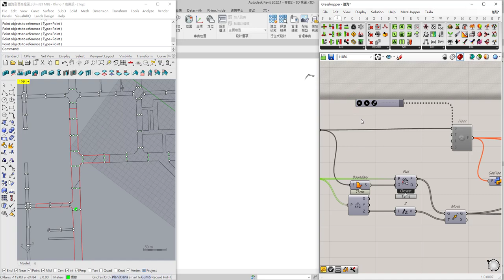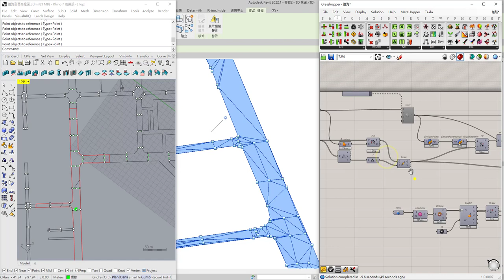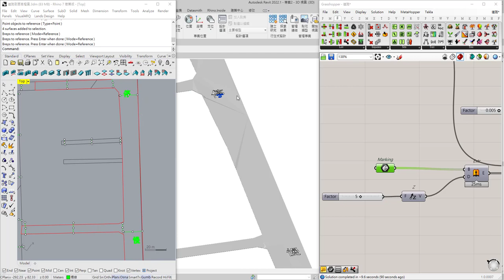Create road with Rhino.Inside.Revit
Software version:
Revit 2022
Rhino 7
Rhino.Inside.Revit v1.6